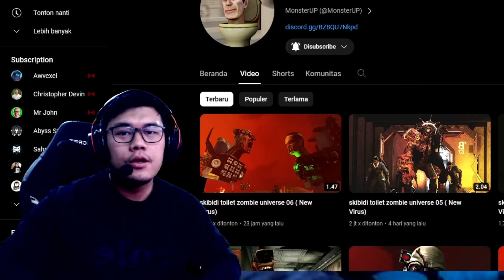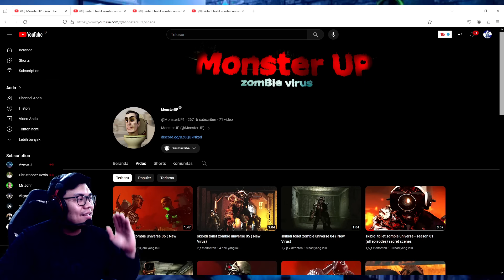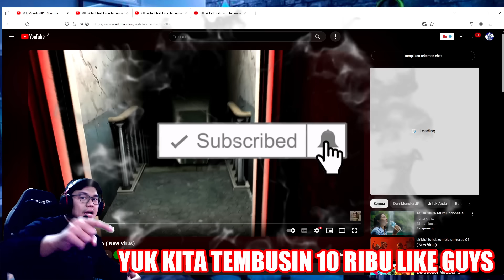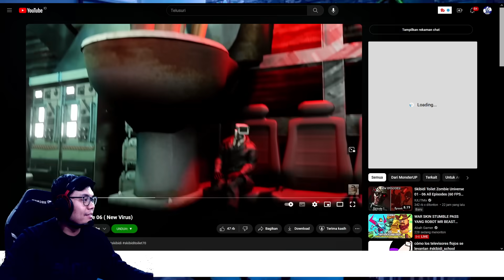EPISODE BARU 04-06 SKIBIDI TOILET ZOMBIE UNIVERSE! SCIENTIST TOILET ZOMBIE VS G-MAN TOILET!